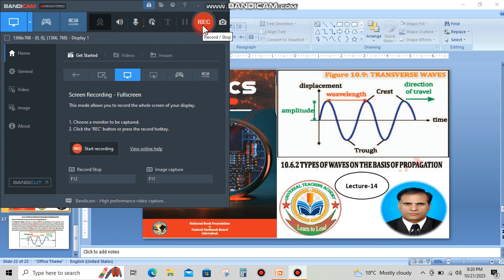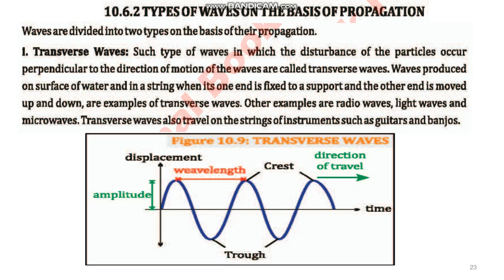Types of Waves Transverse Waves# Lecture-14